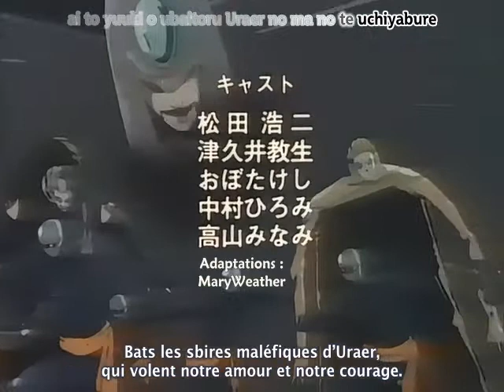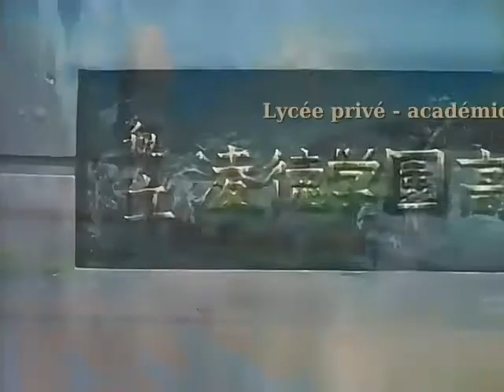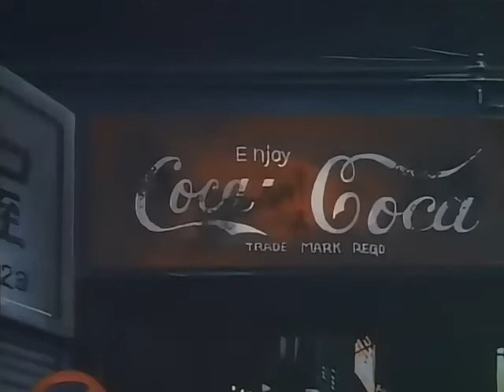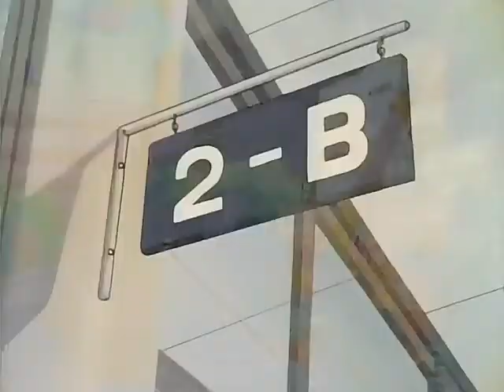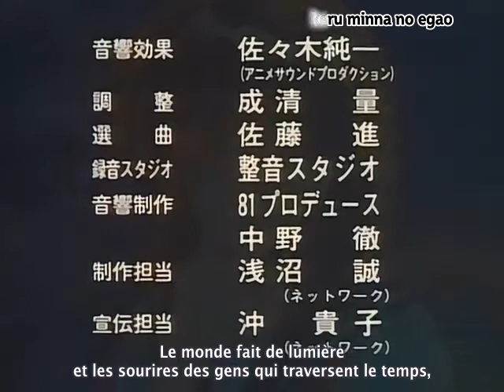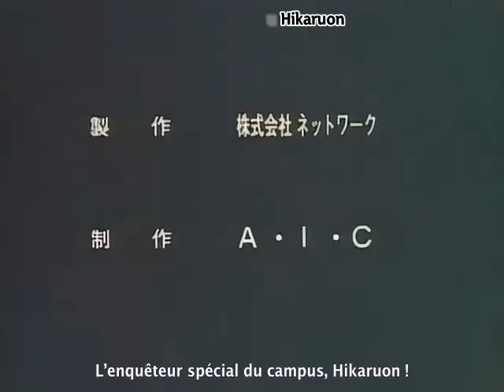Gakuen Tokusou Hikaruon (VOSTFR)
Gakuen Tokusou Hikaruon

Hikaru est un jeune étudiant en apparence comme les autres à l'exception près qu'il est très doué pour les combats à mains nues. Cependant sous ces apparences se cache en fait un super héros qui vêtu d'une armure de combat robotisée défend la Terre contre les démons qui y sèment la terreur.

ANNÉE : 1987
DURÉE : 1 OAV  de 29 mins